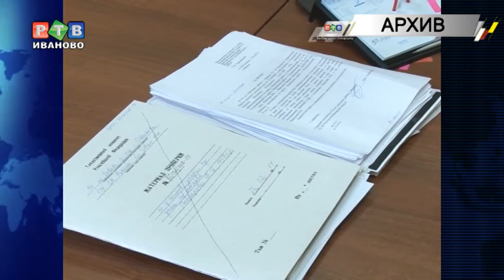Следственному комитету - 5 лет